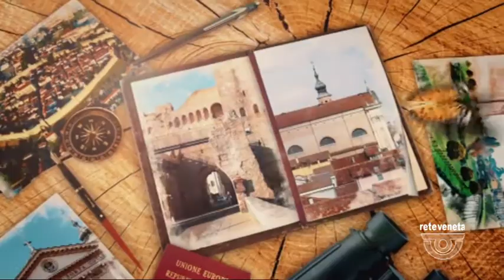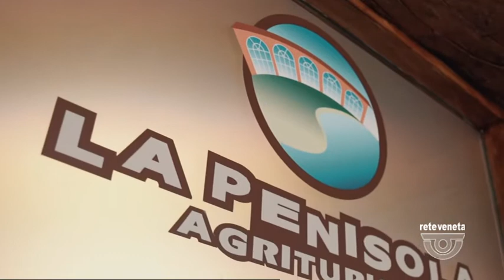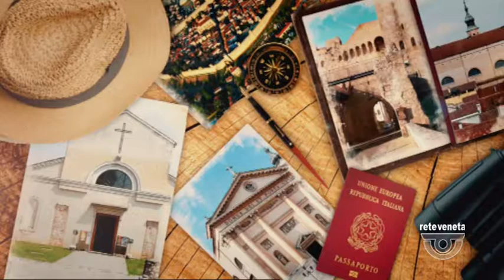ITINERARI TURISTICI | 18/04/2021 00:59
ITINERARI TURISTICI | 18/04/2021 00:59 - Produzione MEDIANORDEST - Segui Rete Veneta anche sul digitale terrestre! Visita il sito